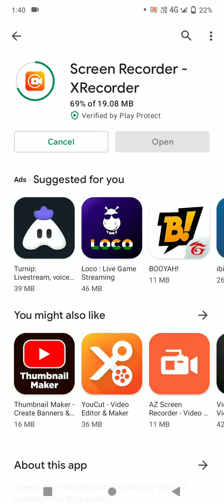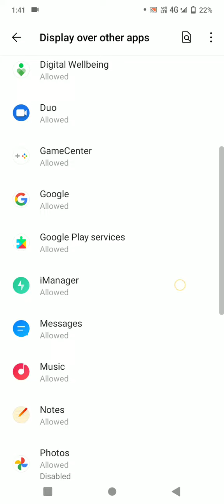यूट्यूब पर वीडियो कैसे अपलोड करें | how to video upload on youtube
ये रहे कल के वीडियो☺️|

On this channel we tell you about History related, Cricket related, Bollywood related facts and some more interesting facts and amazing facts and comedy related